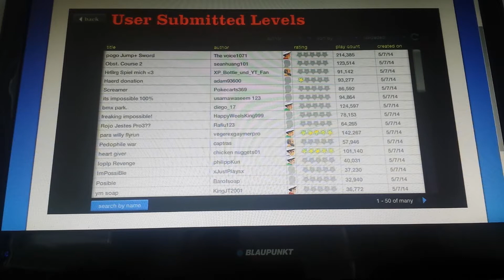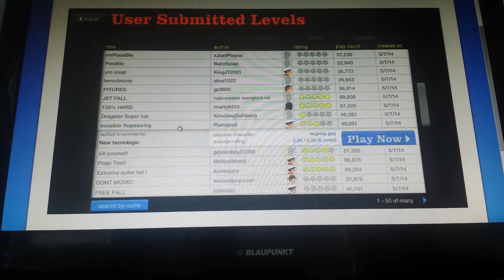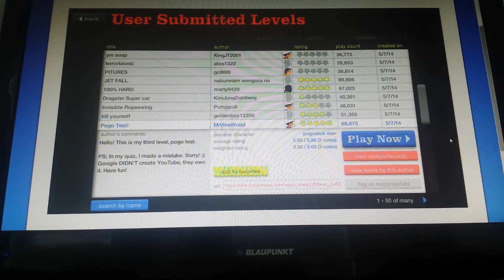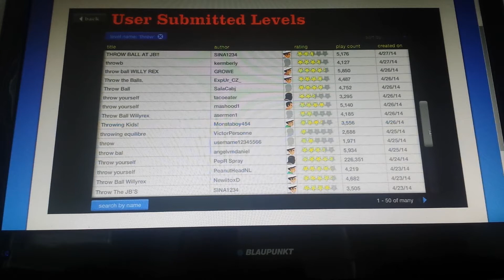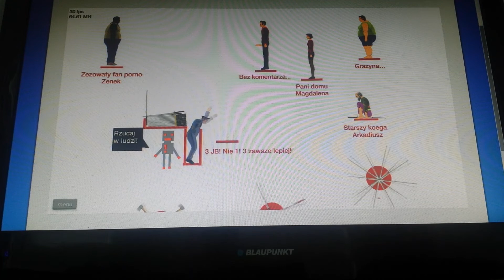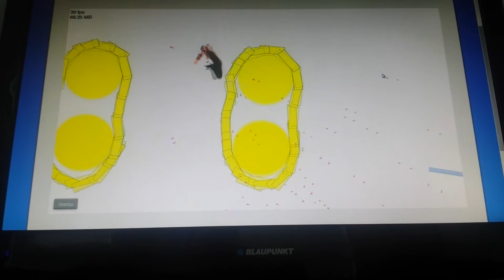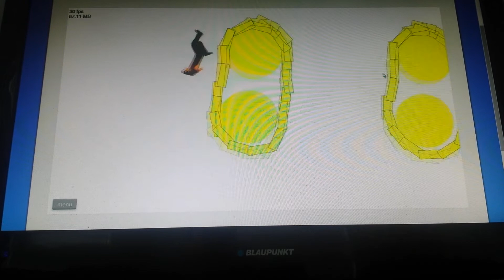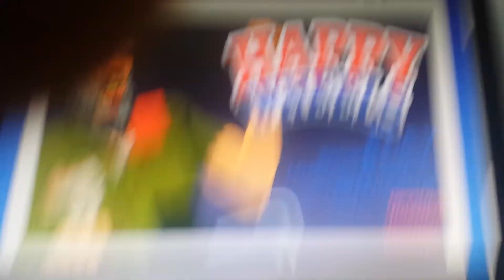Happy Wheels #1 Manqueando Con El Cristian ;)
Like para menos fails i mas diversion ;) i like para mas :)
PSN ID: Storm_15_2_98
Ponedlo A la maxima kalidad k os permita :)
Like i Subscribiros ayuda Muxo ;)